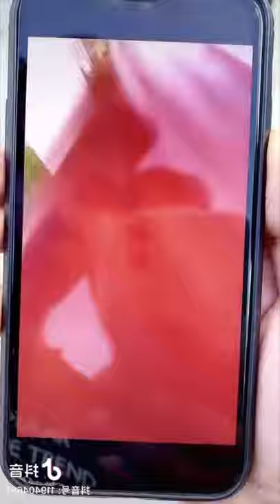Amazing and funny videos